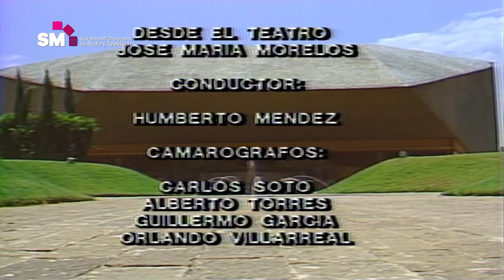BALLET DANZA NACIONAL DE CUBA (1985) | Programa completo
El Ballet Danza Nacional de Cuba se presentó en Morelia en el año 1985 y el Sistema Michoacano estuvo presente, para llevar ese gran evento a los hogares de los michoacanos.